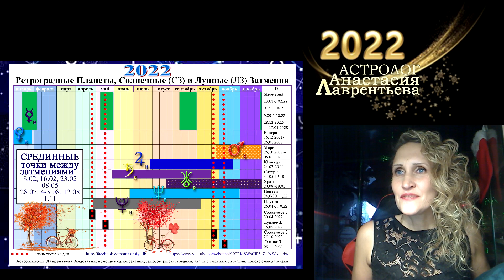Поздравление с Новым 2022